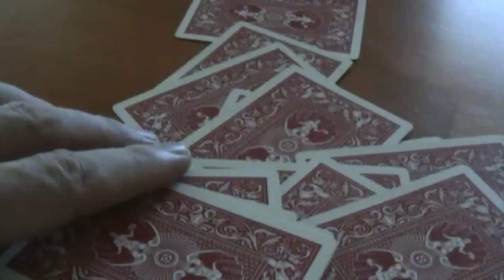Nutcracker Buck sings I'm Not Kenny Rogers